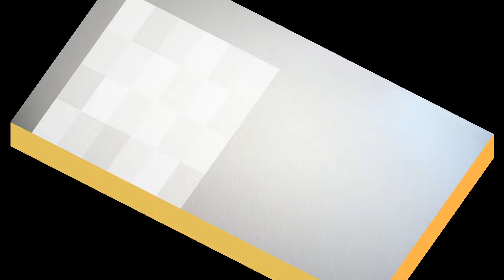臺灣手語語料彙整【陽性反應】12 182